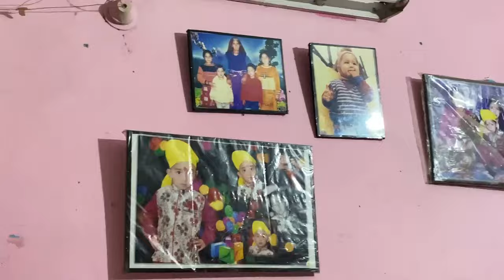काफी समय बाद दादी के हाथ से बनी रोटी खाने को मिली😋॥Pahadilifestyle॥lavirana॥Tehri Garhwal🌴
Dadi ke haath se bani roti
Pahadifood
Daal se bhari roti
Pahadifood
Uttrakhandivlogger
Pahadilifestyle
Pahadivlogger
Devbhoomiuttrakhand
Familyvlog
Dadi ke saath banaya vlog
Tehrivloger
Dailyvlogsindia
Dailyvlogvideo
Dailyhomevlog
Viralpahadi
Tehri Garhwal